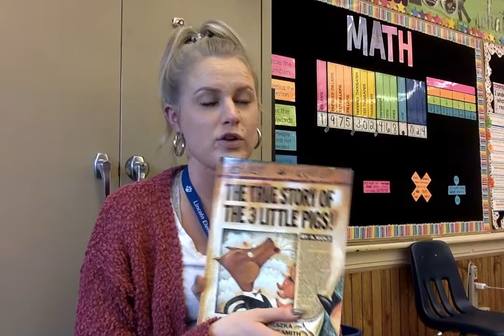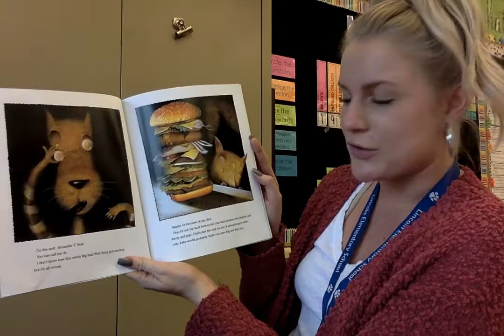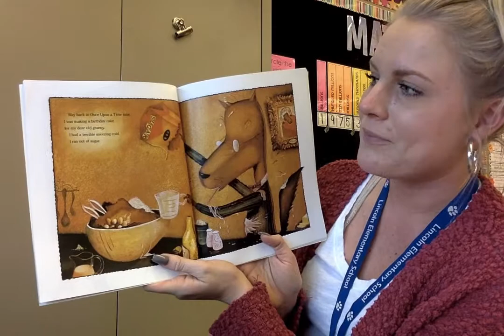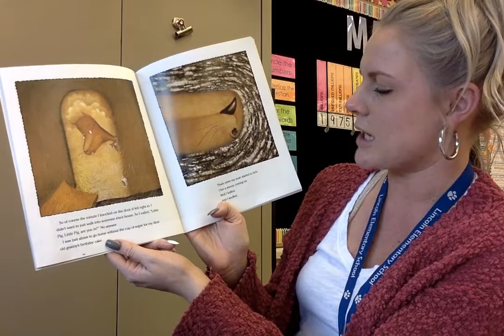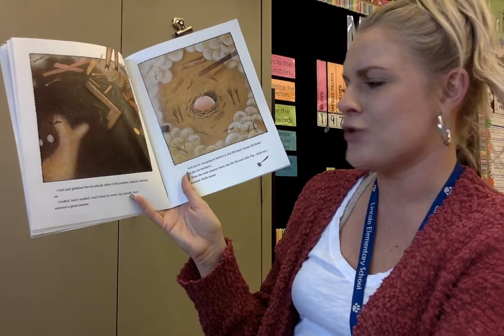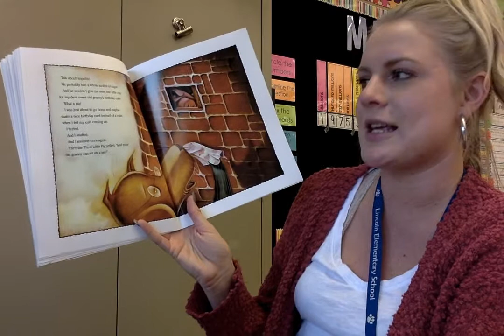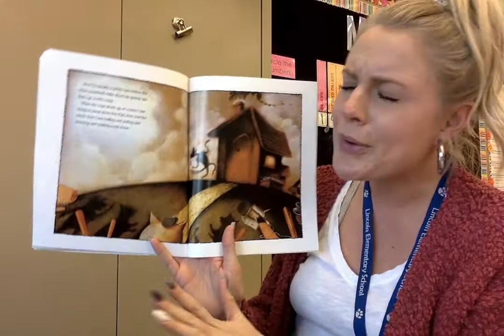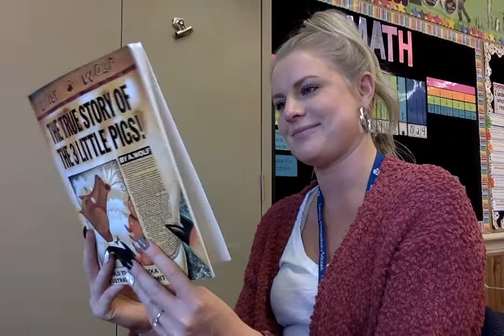Ms. McMahan. 3rd Grade. VLN. 2020.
The True Story of the 3 Little Pigs